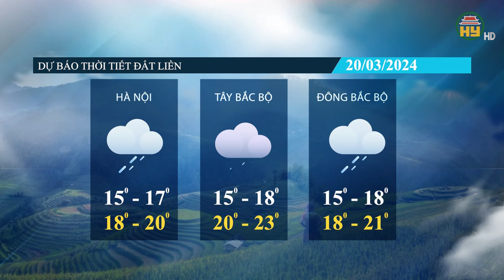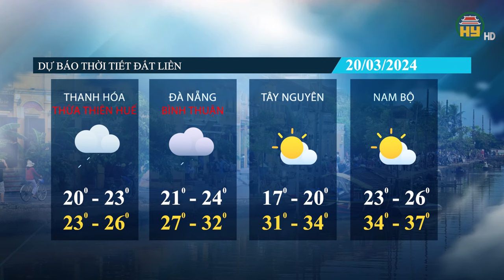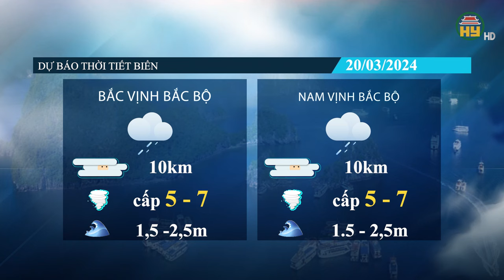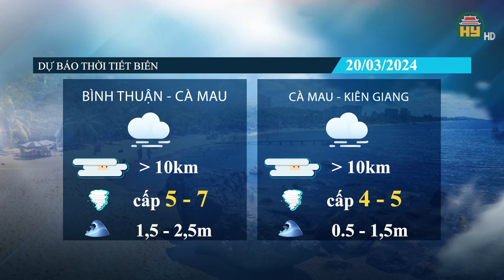Dự báo thời tiết 20/3: Miền Bắc nhiều nơi chìm trong mưa rét; Nam Bộ nắng gắt lên tới 38 độ C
Tin thời tiết mới nhất | Dự báo thời tiết 20/3: Miền Bắc nhiều nơi chìm trong mưa rét; Nam Bộ nắng gắt lên tới 38 độ C
Địa chỉ: 164 Nguyễn Văn Linh, thành phố Hưng Yên, tỉnh Hưng Yên
Tiktok: Truyền hình Hưng Yên
Facebook: Đài Phát thanh và Truyền hình Hưng Yên
Zalo: Đài PTTH Hưng Yên